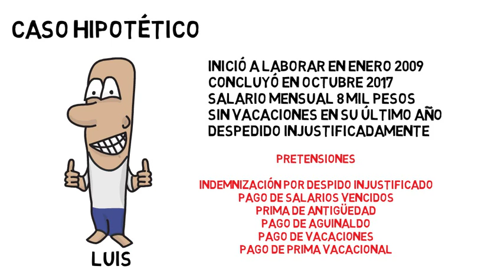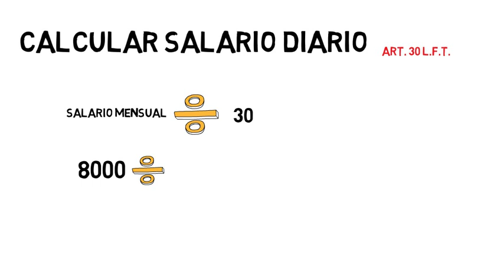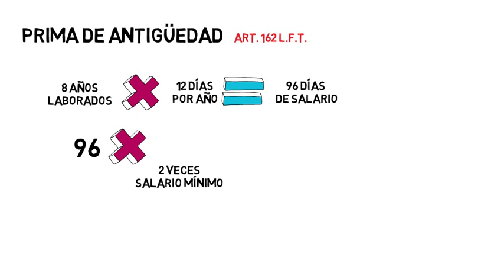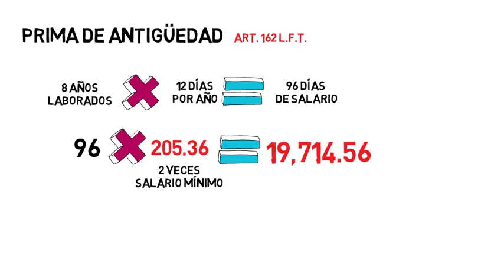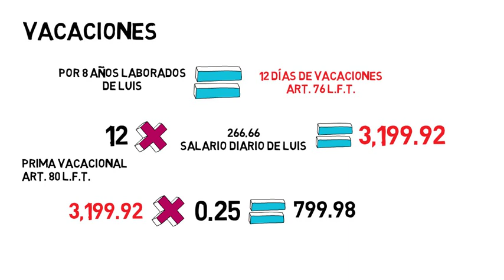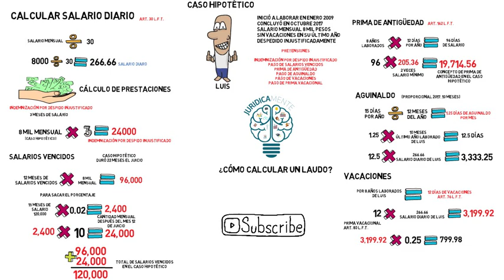¿Cómo calcular un laudo?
Paso a paso para el calculo de prestaciones como:
1. Indemnización por despido
2. Salarios Vencidos
3. Prima de antigüedad
4. Aguinaldo
5. Vacaciones
6. Prima vacacional

Con los fundamentos legales aplicables